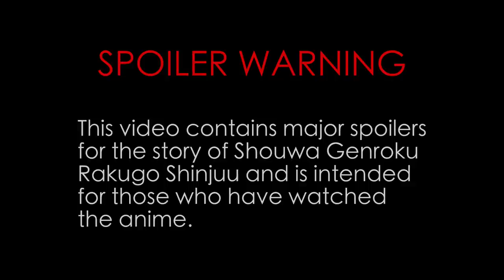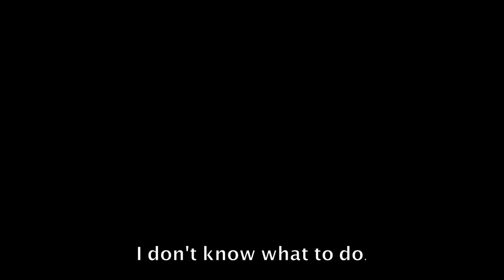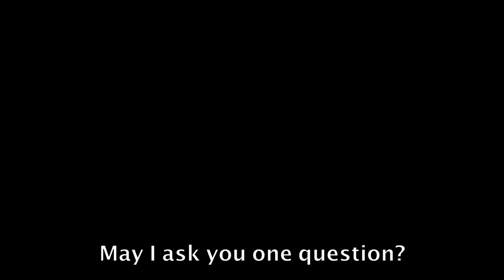Shouwa Genroku Rakugo Shinjuu – A Tapestry of Life and Art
Song 1: Hiko wa Yuru (Shouwa Genroku Rakugo Shinjuu)
Song 2: あの頃は、みんな…/Anogoro wa, min'na… (Shouwa Genroku Rakugo Shinjuu)
Song 3: Rakugo Shinjuu no Theme ~ Nobuyuki Jo version (Shouwa Genroku Rakugo Shinjuu)
Song 4: YOTARO in Blue (Shouwa Genroku Rakugo Shinjuu)
Song 5:  落語心中のテーマ/Rakugo shinjū no tēma (Shouwa Genroku Rakugo Shinjuu)
Song 6:  遠き日に/Tōki hi ni (Shouwa Genroku Rakugo Shinjuu)
Song 7: 自分の落語…/Jibun no Rakugo (Shouwa Genroku Rakugo Shinjuu)
Song 8: The City Gates (The Elder Scrolls V: Skyrim)
Song 9: The Cliftlands (Octopath Traveller)
Song 10: Memoria (Final Fantasy IX)
Song 11: 小夏の想い/Konatsu no Omoi (Shouwa Genroku Rakugo Shinjuu)
Song 12: The Woodlands (Octopath Traveller)
Song 13: あの頃は、みんな…/Anogoro wa, min'na… (Shouwa Genroku Rakugo Shinjuu) (Repeat)
Song 14: Yose’s Warmth
Song 15: On The Fallen Arm (Xenoblade Chronicles)
Song 16: Refugee Camp (Xenoblade Chronicles)
Song 17: Ancient Stones (The Elder Scrolls V: Skyrim)
Song 18: A WInter’s Tale (The Elder Scrolls V: Skyrim)